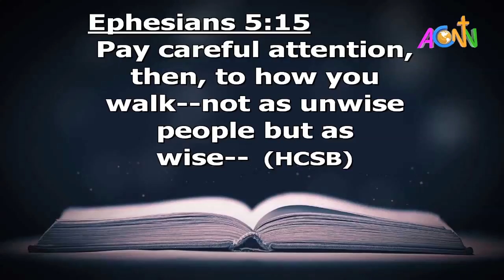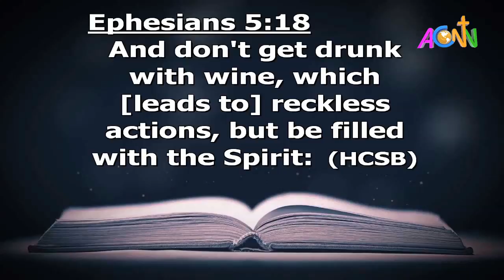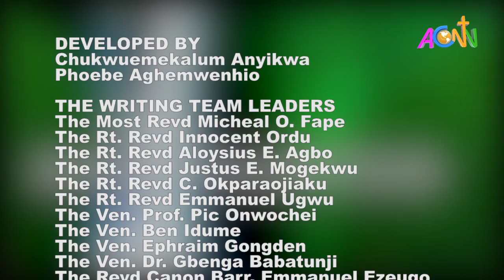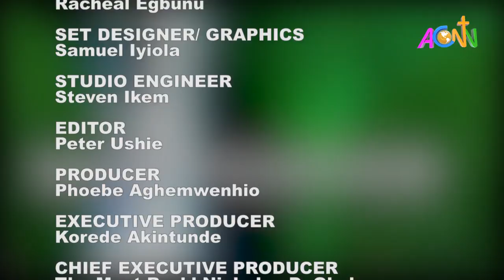DAILY FOUNTAIN DEVOTIONAL FOR 19 FEBRUARY 2020 - THE VEN. OBIORA UZOCHUKWU